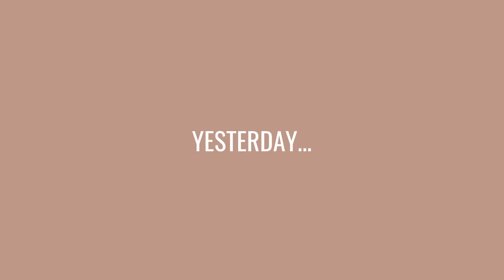breastfeeding the babies my wife is giving birth to! | inducing lactation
I'm NOT pregnant with our twins, but I'm going to breastfeed them! I'm inducing lactation with the help of my doctor, some hormones, and pumping so that I can HOPEFULLY feed the babies when they are here! It's a little known process but common with people who adopt, use a surrogate, or partner's of pregnant people!

Write us a letter!
Allie and Sam
3045 Robie St Unit 5
Box 248
Halifax, NS
B3K 4P6

We're Allie and Sam! A married, femme lesbian couple based out of the East Coast of Canada. On this channel, we share our life, LGBTQ+ issues, our travel adventures, and soon, our journey to motherhood.